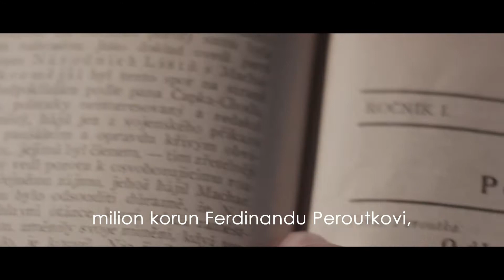Hithit.cz - Časopis Přítomnost: podpora nezávislých médií